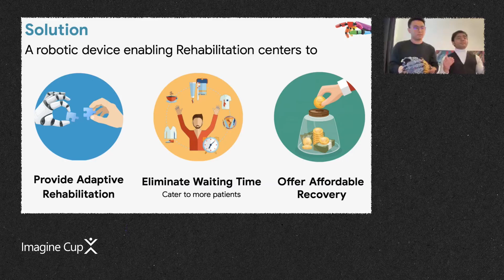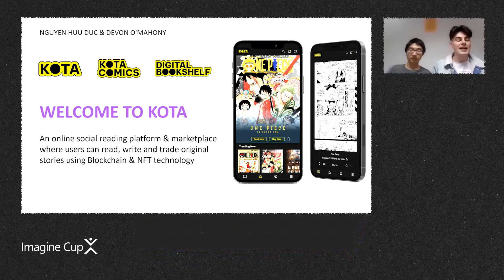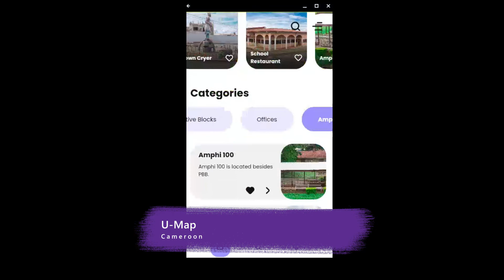EMEA Regional Final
Recap the 2022 Imagine Cup EMEA Regional Final! Teams pitched their tech projects focused on solving pressing issues in earth, education, health, and lifestyle. The Regional Final winner is moving forward to compete at the 2022 World Championship for the chance to win USD100,000!